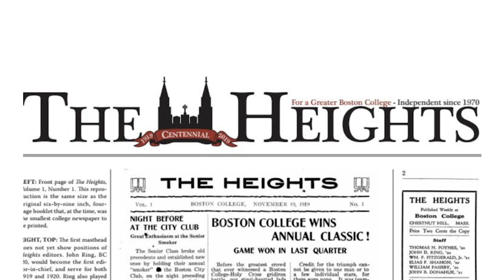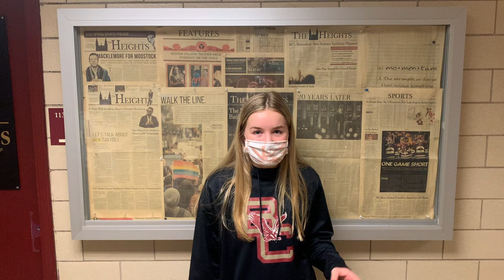Columnist Conversations: Cameron Walker